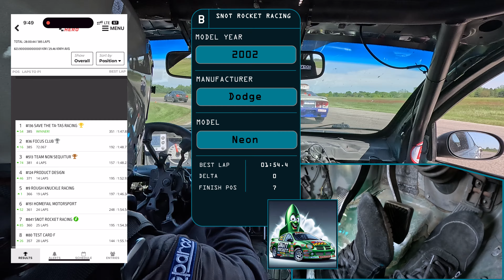Endurance Racing: Negotiating Traffic Safely (Risk Management with LFB)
- Trying to show in a different way the incredibly fun diversity in the grid brought by Lemons.
- Trying to show in practice Left Foot Braking as a tool for safer driving.
- Getting abysmally shocked by what will be our biggest societal productivity increase tooling since the industrial revolution. A lot of things were only practically/realistically feasible (due to time and knowledge constraints) through the myriad of easily accessible tools in ChatGPT-4o. Data handling (extraction, consolidation, parsing, modification), coding co-pilot and debug support, DALLE-3's API to generate fun contextual images quickly and in an automated manner (from solely vehicle model/manufacturer/year and the team name!). I can say this video would not have come out without these tools.

I'm without words to describe what this means in the bigger picture. With a vision, a rough understanding of the steps, we can now do so much. As professionals in any area we will have it as a co-pilot or be inadequate (and the timeframe is this year).

Recorded at Gingerman, May 12th. (this madness was only from a short 1h30-long stint).

Each team of the event got a memorabilia card of sorts (some of these used during the video)